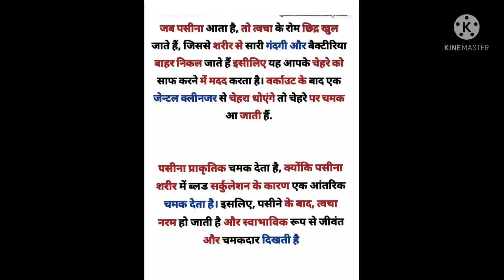पसीना आने से शरीर को मिलते हैं अनेक फायदे.......